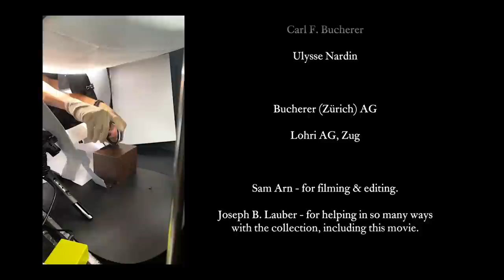Watch Collection - Nikolajsen von Karlshof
It is a pleasure to present mine and the family’s (almost) entire collection of Swiss luxury wristwatches.

The video features some 110+ special and/or rare high-end watches, duplicates and more common ones excluded.  To jump to a specific watch, find a full list with times, below.

I built up this collection since I immigrated to Switzerland, a decade ago. Ever since my childhood, where my fathers Rolex (featured) commanded an almost mythical respect in the outback, rural part of Denmark, where I grew up, fine watches have been a passion of mine. When circumstances permitted, I started collecting myself, both out of horological interest, as a part of my investment strategy and simply because they are objects of great beauty and fine engineering.

Thank you for all who helped making this video – a project which took several weeks of hard work, and I hope the result is one which my many fellow watch enthusiasts will enjoy, as much as I do.

Featured:

00:00 Intro
00:50 ROLEX DayDate 40 blue
01:05 ROLEX DayDate 36 ombre dia
01:20 ROLEX DayDate 36 meteorite dia
01:35 ROLEX DayDate 39 Pearlmaster brown mop dia
01:50 ROLEX DayDate 40 olive green
02:05 ROLEX DayDate 36 black index
02:20 ROLEX DayDate 36 green ombre
02:35 ROLEX DayDate 40 onix wave baguettes
02:50 ROLEX DayDate 36 meteorite dia
03:05 ROLEX Daytona inverted 6 black
03:20 ROLEX Daytona black
03:35 ROLEX Daytona white
03:50 ROLEX Daytona white
04:05 ROLEX Daytona black
04:20 ROLEX Daytona white
04:35 ROLEX Daytona white dia
04:50 ROLEX Daytona white index
05:05 ROLEX Daytona black
05:20 ROLEX Daytona black dia
05:35 ROLEX Daytona champagne index
05:50 ROLEX Daytona mop roman
06:05 ROLEX Daytona black index
06:20 ROLEX Daytona black dia
06:35 ROLEX Daytona white index
06:50 ROLEX Daytona "Racing"
07:05 ROLEX Daytona "John Mayer"
07:20 ROLEX Daytona black dia
07:35 ROLEX Daytona "Meteorite"
07:50 ROLEX Daytona "Sodalite" dia
08:05 ROLEX Daytona light rose stone dia
08:20 ROLEX Daytona rose stone arabic
08:35 ROLEX Daytona BEACH green
08:50 ROLEX Daytona "Meteorite" romain
09:05 ROLEX Daytona silver index
09:20 ROLEX Daytona "Meteorite" index
09:35 ROLEX Daytona black index
09:50 ROLEX Daytona white index
10:05 ROLEX Daytona black index
10:20 ROLEX Daytona light rose dia
10:35 ROLEX Daytona "Platina" iceblue index
10:50 ROLEX GMT II "Coke" black
11:05 ROLEX GMT "Pepsi" black
11:20 ROLEX GMT II "Pepsi" black
11:35 ROLEX GMT II black black bezel
11:50 ROLEX GMT II "50th anniversary" green 24h hand
12:05 ROLEX GMT II "Batman" black
12:20 ROLEX GMT II "Batman Sultan of Aman" black
12:35 ROLEX GMT II "Batlady" black
12:50 ROLEX GMT II "Pepsi" black
13:05 ROLEX GMT II "Sprite" black
13:20 ROLEX GMT II "Rootbeer" brown-gold
13:35 ROLEX GMT II black
13:50 ROLEX GMT II "Pepsi" "meteorite"
14:05 ROLEX Explorer II white
14:20 ROLEX Explorer II black
14:35 ROLEX Submariner date "RED" black
14:50 ROLEX Submariner date "First 904L steel" black
15:05 ROLEX Submariner date black
15:20 ROLEX Seadweller black
15:35 ROLEX Submariner "Kermit"
15:50 ROLEX Submariner no-date black
16:05 ROLEX Submariner black
16:20 ROLEX Submariner "Hulk" green
16:35 ROLEX Submariner "Starbucks" black
16:50 ROLEX Submariner black
17:05 ROLEX Submariner "Serti"
17:20 ROLEX Submariner blue
17:35 ROLEX Submariner blue
17:50 ROLEX Submariner black
18:05 ROLEX Submariner black
18:20 ROLEX Skydweller blue
18:35 ROLEX Skydweller champagne
18:50 ROLEX Skydweller white
19:05 ROLEX Skydweller black
19:20 ROLEX Yachtmaster II white
19:35 ROLEX Yachtmaster II white
19:50 ROLEX Yachtmaster 42 black
20:05 ROLEX Yachtmaster 42 "Serti"
20:20 ROLEX Pearlmaster "Serti"mop dia
20:35 ROLEX Pearlmaster 39 "Sapphire BLRD" dia pavee
20:50 ROLEX Datejust "Father's Watch" white index
21:05 ROLEX Datejust "Niklas' first Swiss watch" black
21:20 ROLEX Precision silver
21:35 PATEK PHILIPPE "Joaillerie" blue index
21:50 PATEK PHILIPPE Calatrava diamond ribbon "Joaillerie"
22:05 PATEK PHILIPPE Gondolo "Joaillerie" art deco
22:20 PATEK PHILIPPE Calatrava travel time brown
22:35 PATEK PHILIPPE Calatrava world time enamel earth
22:50 PATEK PHILIPPE Calatrava perp cal ivory
23:05 PATEK PHILIPPE Aquanaut travel time brown
23:20 PATEK PHILIPPE Nautilus chronogr. blue
23:35 PATEK PHILIPPE Nautilus moonphase brown index
23:50 AUDEMARS PIGUET Royal Oak chronogr. grey
24:05 CARL F. BUCHERER Alacria "Swan" full pavee
24:20 CARL F. BUCHERER Manero heritage tourb. silver
24:40 CARL F. BUCHERER Manero "Synphonie" Swiss psalm"
24:55 IWC Portugieser chronogr. silver arabic
25:10 IWC Portugieser "7 day" silver
25:25 IWC Portugieser "Ltd set of  3 vers." steel silver
25:40 IWC Portugieser "Ltd set of  3 vers." rose gold silver
25:55 IWC Portugieser "Ltd set of  3 vers." platin silver
26:10 H. MOSER & CIE Endeavour "Vantablack"
26:25 H. MOSER & CIE Endeavour "Founders five" perpetual
26:45 H. MOSER & CIE Endeavour min rep "Unique piece"
27:00 ULYSSE NARDIN Marine moon white
27:15 URBAN JÜRGENSEN Detent esc. silver
27:31 Credits